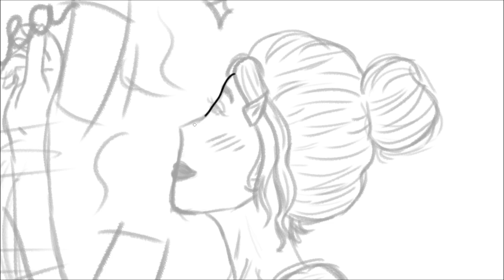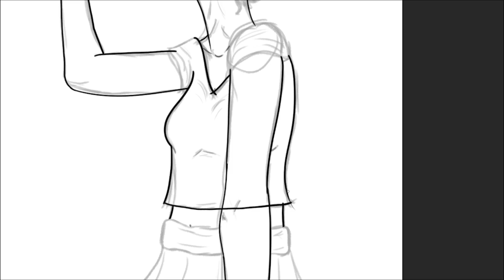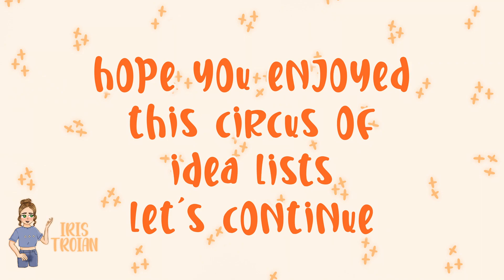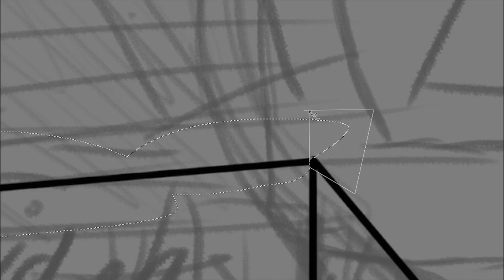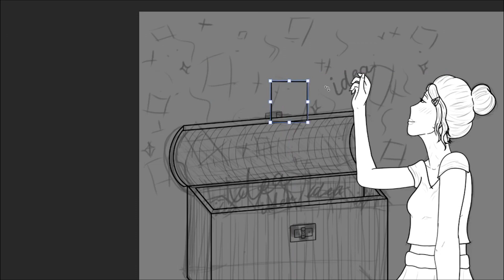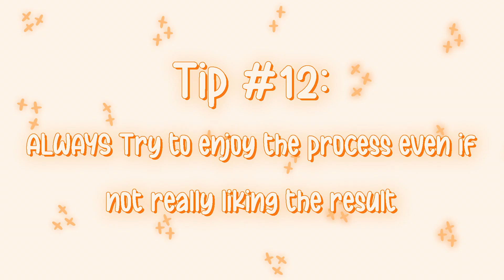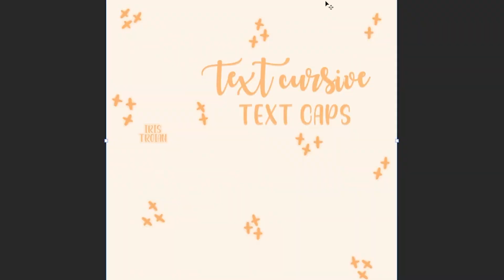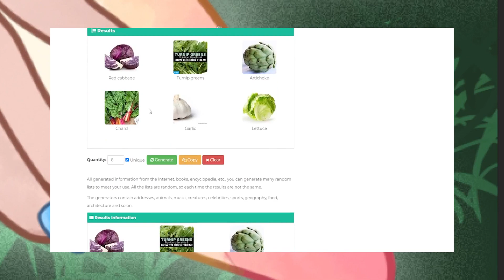13 WAYS To GET INSPIRATION When Not Having IDEAS!😱😱 Get inspired and get ideas as an artist!🎨💐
That thought of wanting to draw but not finding an idea or getting inspiration is such a big problem… Today I want to help you overcome it and find a solution for it together.

Hi friends what's up! I'm finally back and today I am going to be giving you 13 tips on how to get inspiration and ideas when not having them!

I have also linked some awsome videos by other creators, and those videos are about this same topic so make sure to check them out and besides that I have created a google doc where I will gather ideas for you to use FOR FREE so I hope it helps!

*Subtitles are automatic by YouTube!

𝗙𝗿𝗲𝗾𝘂𝗲𝗻𝘁𝗹𝘆 𝗮𝘀𝗸𝗲𝗱 𝗾𝘂𝗲𝘀𝘁𝗶𝗼𝗻𝘀:
𝗔: Adobe Photoshop 2021
𝗤: What drawing tablet do you use?
𝗔: Huion Inspiroy Dial Q620M Graphic Tablet.
𝗤: What program do you use to edit your videos?
𝗔: Adobe Premiere Pro 2020
𝗤: What program do you use to record your speedpaints?
𝗤: What do you use to record and edit your voiceovers?
𝗔: They are recorded on the Plantronics RIG 600 Gaming Headset and Edited on Audacity.

I am a 13 years old artist, I draw both traditionally and digitally but digital art is my focus! I try to post every Wednesday at 6pm IDT (10am EST)!

𝗧𝗶𝗺𝗲𝘀𝘁𝗮𝗺𝗽𝘀:
00:00 Intro
1:46 Section One
1:56 Tip 1
2:55 Tip 2
3:30 Tip 3
4:17 Tip 4
5:35 Tip 5
6:23 Tip 6
7:24 Section Two
7:41 Tip 7
8:56 Tip 8
9:45 Tip 9
11:16 Section 3
11:35 Tip 10
12:53 Tip 11
13:39 Tip 12
14:21 Tip 13
15:14 Section 4
16:24 Outro

~𝗜𝗿𝗶𝘀💖